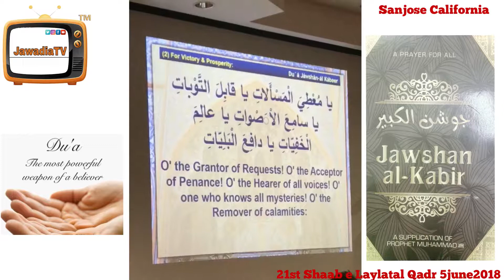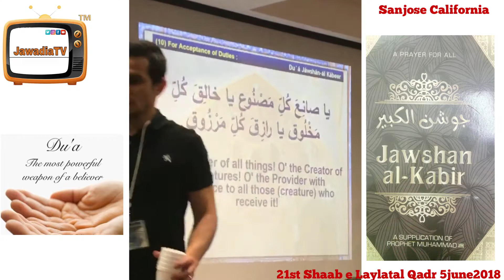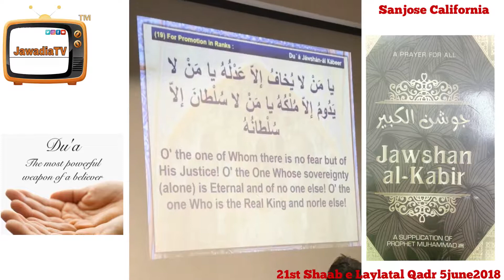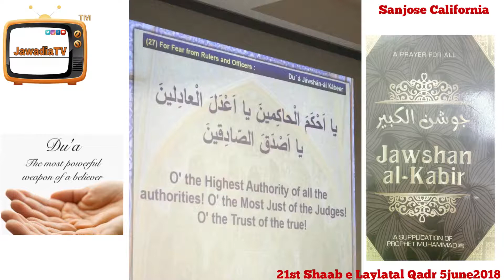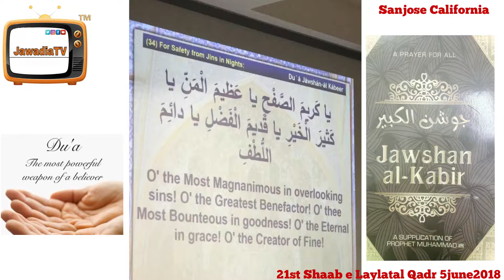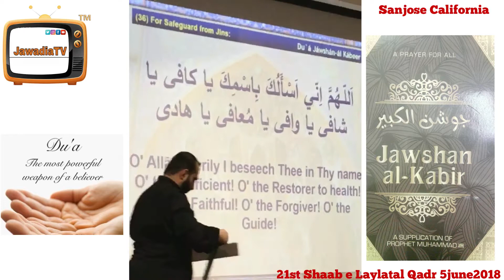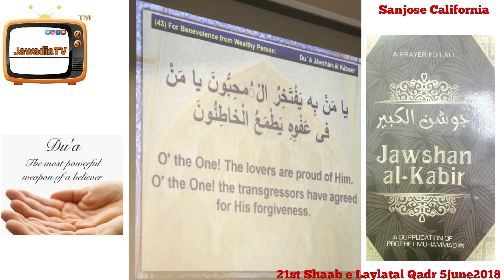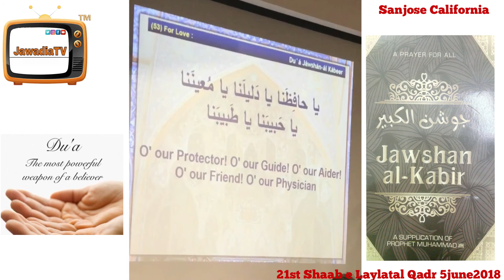Dua e Jawshan Al-Kabir Pg-1 to 53 with English Translation 5 June 2018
21st Shaab e Laylatal Qadr -5th June 2018 @ Sanjose California